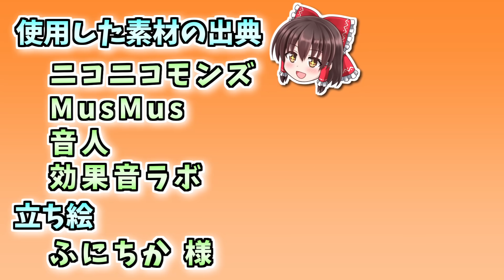【Minecraft】癒しを求めてマインクラフト part9【ゆっくり実況】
「Animania」「TOHO Little Maid」「Sakura MOD」「影MOD」など癒しに関係するMODを導入して、とにかく癒しを求める企画です。

癒しを求めてマインクラフト
※この動画は東方Projectの二次創作です。
Minecraft Ver1.12.2
立ち絵:ふにちか 様